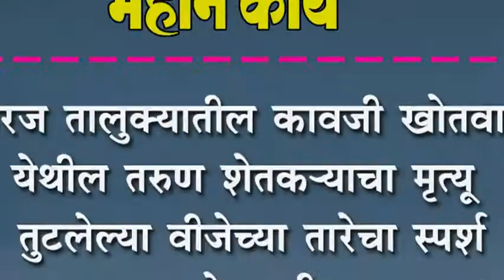मिरज तालुक्यातील कावजी खोतवाडी येथील तरुण शेतक-याचा मृत्यू :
मिरज तालुक्यातील कावजी खोतवाडी येथील तरुण शेतक-याचा मृत्यू : तुटलेल्या वीजेच्या तारेचा स्पर्श झाल्याने जागीच ठार